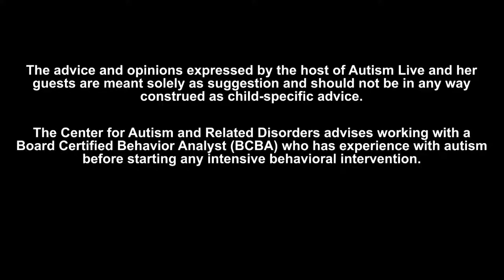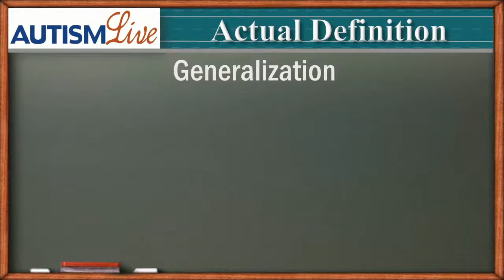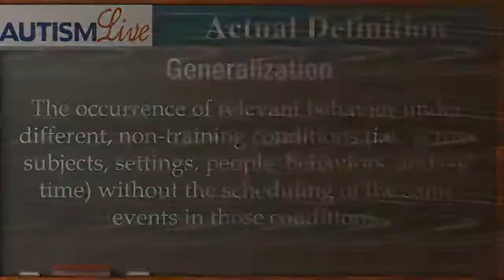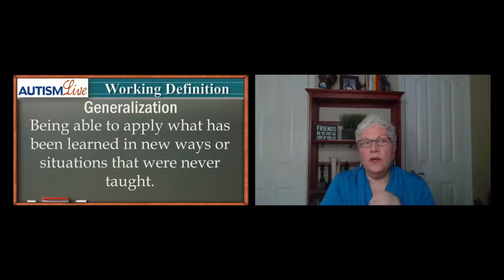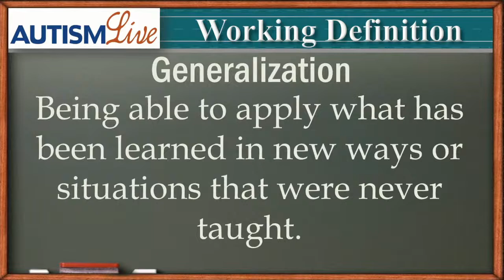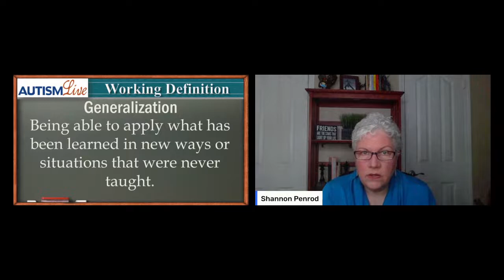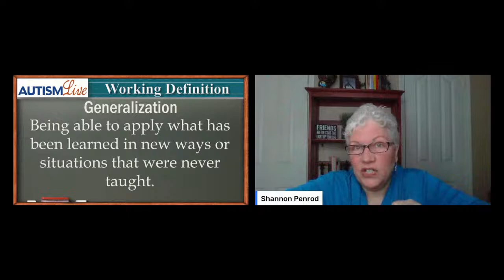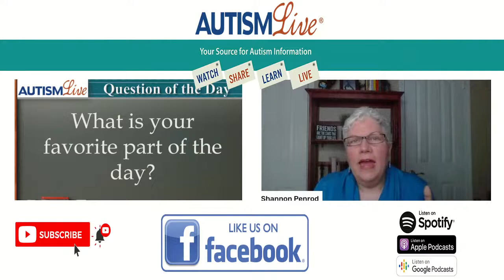Autism Live Thursday January 28, 2021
Today on Autism Live, our host Shannon covers Generalization for the jargon of the day before talking about a comprehensive information portal on autism called MyHana with the co-founder of company, Nick Garofolo, Interim CEO of MyHana Steve Carter and the Director of Business Development at MyHana, Ven Sequenzia! Check it out!